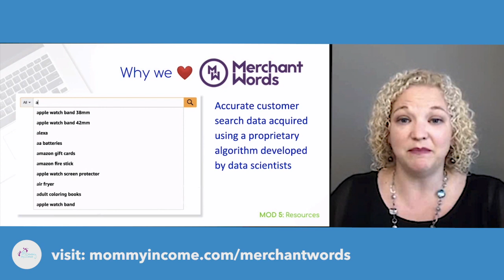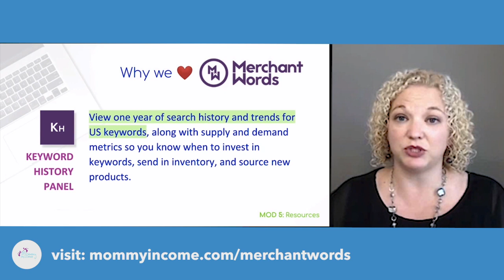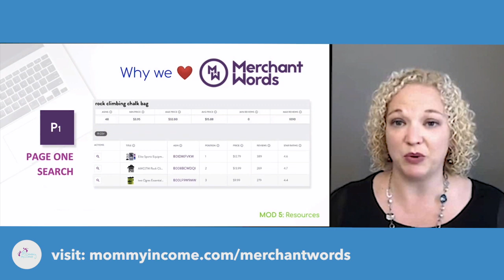Best Tool for Bundle Product Research! ❤️ Merchant Words - Keyword History Panel - Page One Search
Lock in this special low rate of $300 for a GOLD Plan annual membership! (SAVE OVER $600 per year) with this